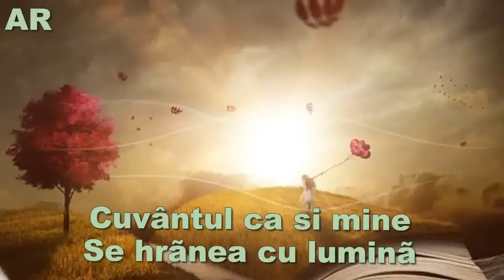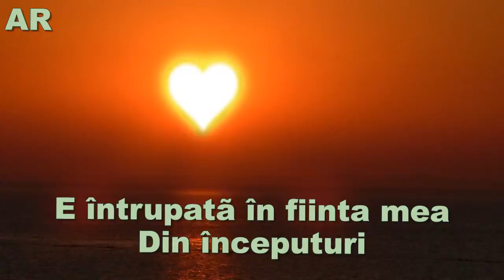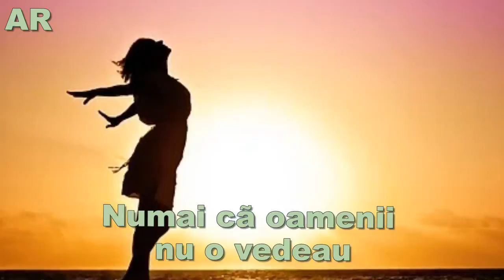AURELIA RÎNJEA – „ÎN CUVÂNT"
Realizator: Aurelia Rînjea
Din volumul ORAȘUL CU POEȚI ȘI ÎNGERI, Aurelia Rînjea, Ed. Art Creativ, 2022
Imagini: media online
Muzica: ambient-piano-amp-strings-10711